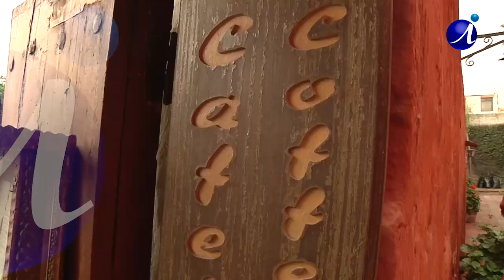EL BASTIDOR 48.3